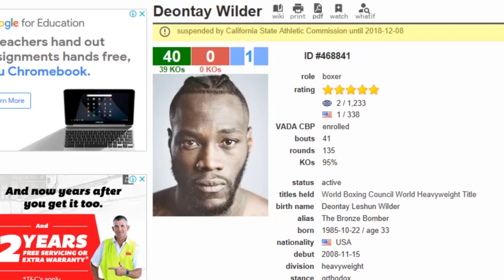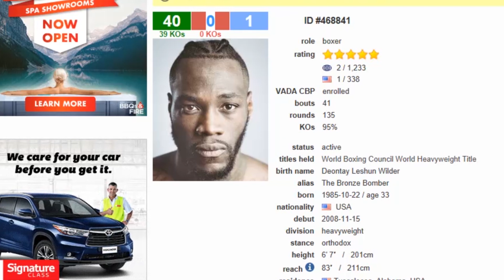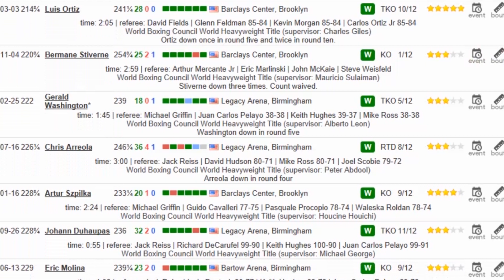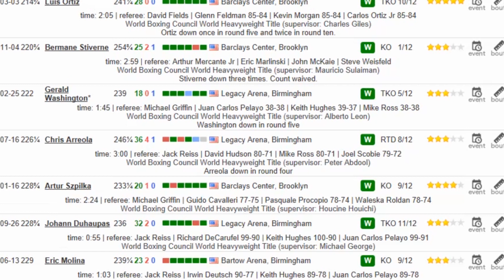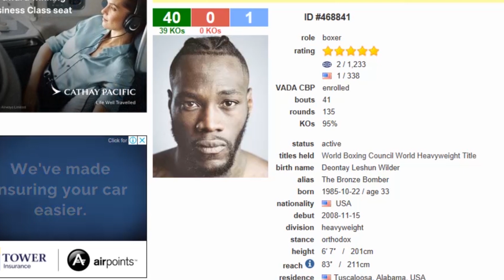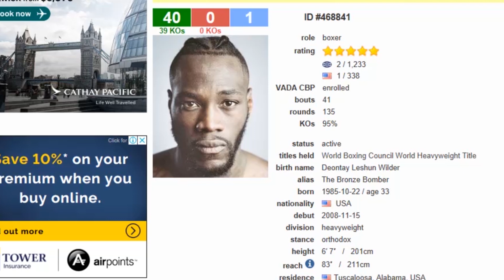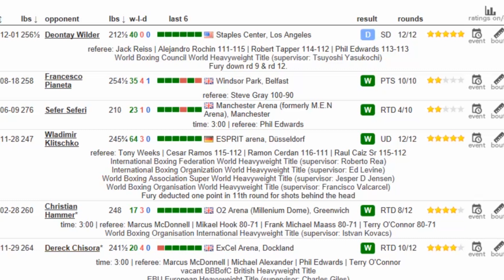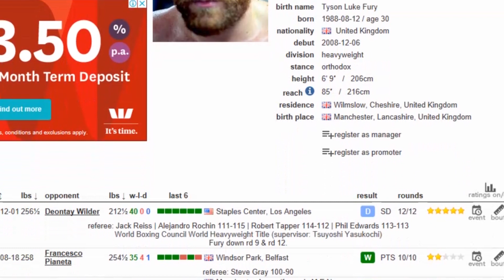TYSON FURY & DEONTAY WILDER - REVISITING LEGACY QUESTIONS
Did the legacy of Tyson Fury & Deontay Wilder both improve following their LA showdown?

Boxing Squared